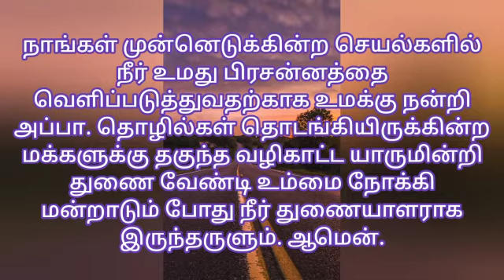Today's bible verse in tamil | Tamil vasanam . .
|Tamil bible catholic |aaruthal tharum vasanam..| today vasanam | intraiya irai varthai | catholic bible verse| tamil catholic bible verse | rc bible verse| vasanam |  ...19 August 2021